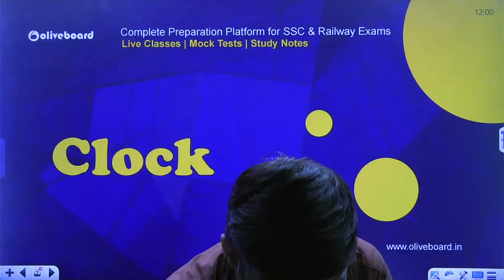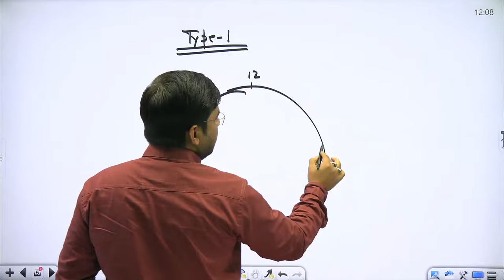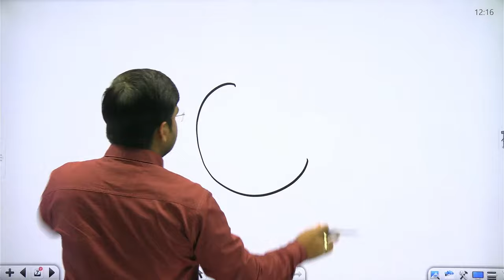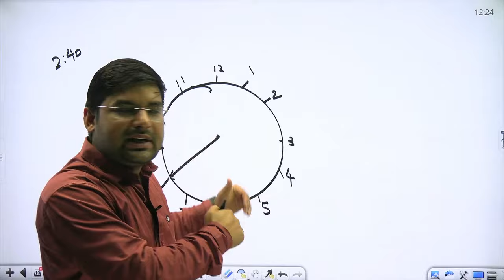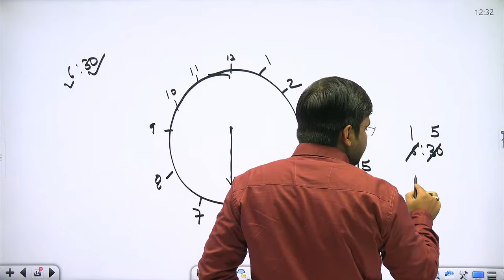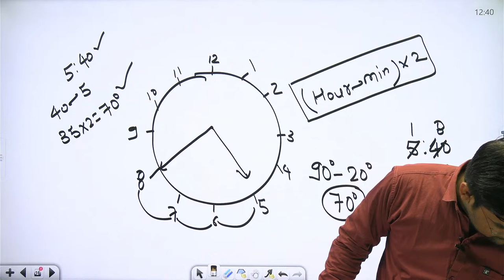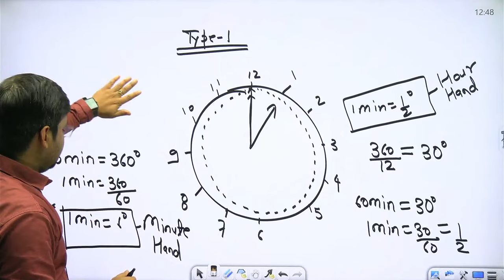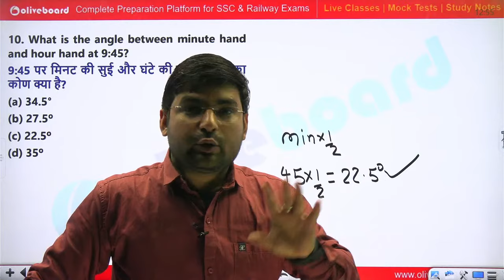Clock Reasoning Concept & Practice | RRB ALP Reasoning Classes | इस बार रेलवे पार | Class-01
Clock Reasoning Concept & Practice | RRB ALP Reasoning Classes | इस बार रेलवे पार | Class-01| Oliveboard ssc

✅SSC GD Constable 2024 JAWAN BATCH:-